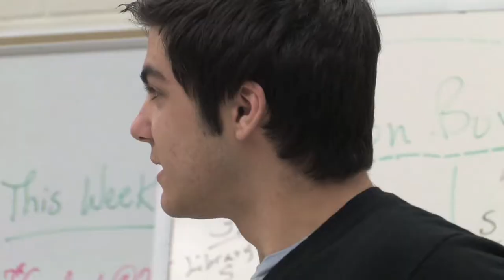High School Musical Trailer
Barrington